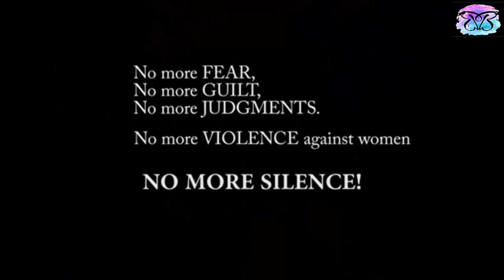THE MOST IMPRESSIVE MAKEUP AND BODY PAINT ILLUSIONS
This Makeup Artist Is A Master Of BODY PAINT ILLUSIONS